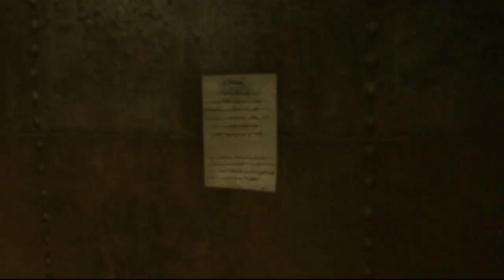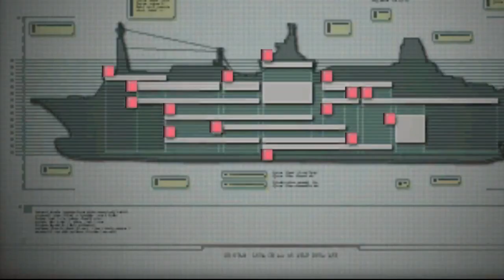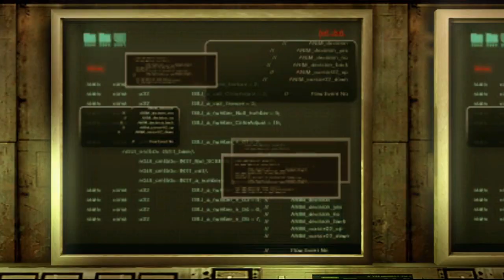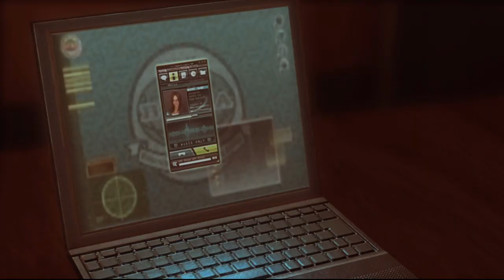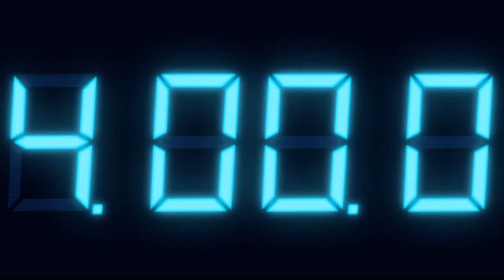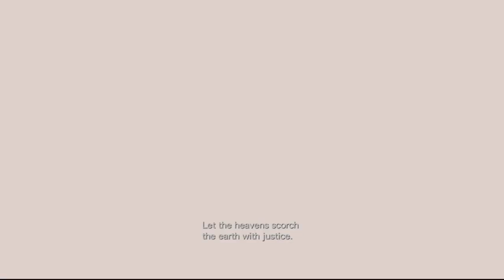Marek1shtar: Resident Evil: Revelations Part II: Sea of Creeps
Streamed July 23rd 2020

Continuing the investigation of The Queen Zenobia has led us to discover more horrible creatures.